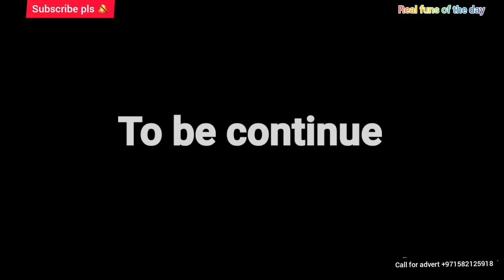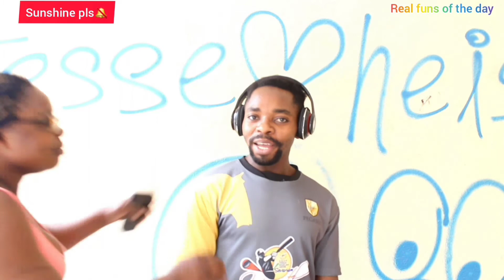When can't make it up to her taste😭😭😭